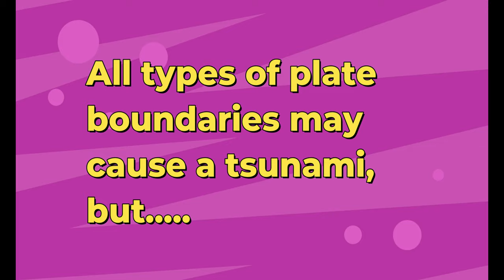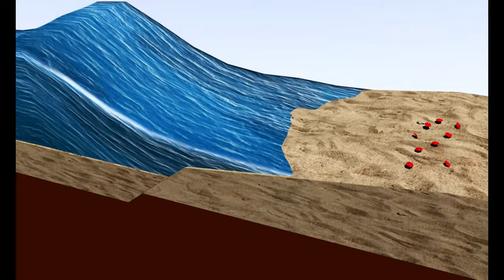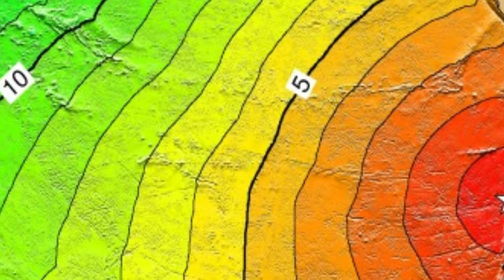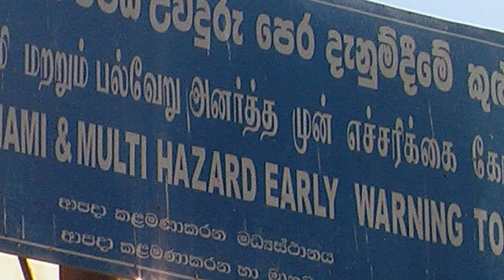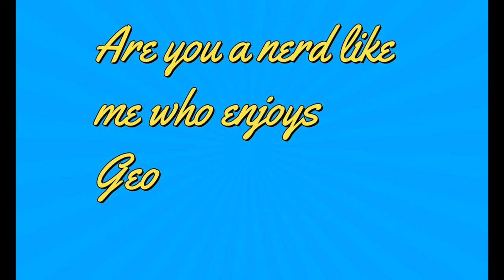Unleashing Waves: Tsunamis in the Ring of Fire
Welcome to a deep dive into the fascinating and formidable world of tsunamis, specifically within the notorious Ring of Fire. This episode is dedicated to unraveling the earth science behind tsunamis, their devastating impacts, and the measures taken for future preparedness.

Starting with the Pacific Ocean, which covers over 30% of Earth’s surface, we delve into the 2004 Indian Ocean tsunami and the 2011 Japan tsunami - two of the deadliest natural disasters in recorded history. The episode vividly describes the catastrophic effects these tsunamis had on various countries, the lives they claimed, and the widespread destruction they caused, including the nuclear crisis at Fukushima.

Our journey then leads us into the geological aspects. We explore the three types of plate boundaries – divergent, transform, and convergent, focusing on how convergent boundaries, especially in the oceanic realm, are the primary culprits in tsunami generation. The mechanics of tsunami wave formation, from the initial undersea earthquake to the colossal waves hitting the coastlines, are thoroughly explained.

Highlighting the Ring of Fire, we detail why this region is a hotspot for tsunamis. The episode examines countries like Japan, Indonesia, Chile, the Philippines, and parts of the United States, explaining their geological positioning and past experiences with tsunamis.

The final segment offers insightful discussions on tsunami preparedness. We cover the importance of monitoring and early warning systems, the role of infrastructure in minimizing damage, and the need for international cooperation. Japan’s advanced measures, including tsunami walls, are presented as a case study in effective preparedness.

00:00 Introduction
00:23 Two of the largest tsunamis in the last 20 years
02:19 Episode Overview
02:53 Plate Boundaries and Tsunamis
05:26 Pacific Ring of Fire
06:14 Nations Vulnerable to Tsunamis
07:43 Mitigation and Solutions?
09:58 Conclusion